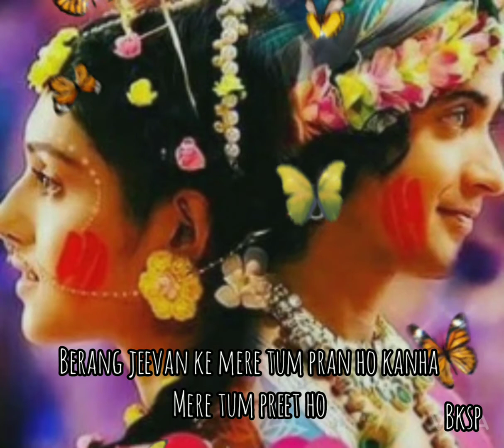Rengo bara jeevan mera radha krishna serial song